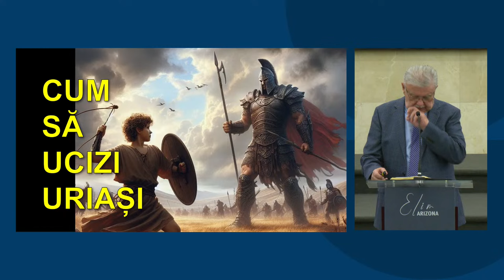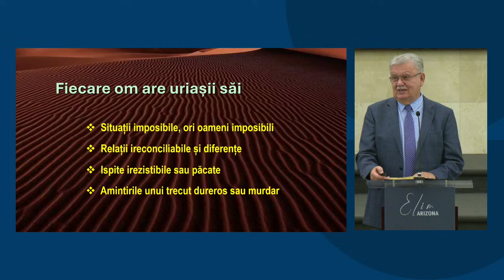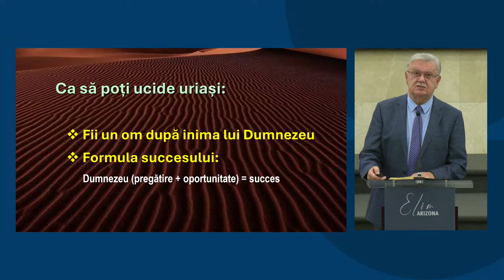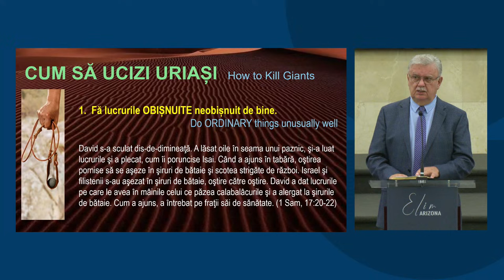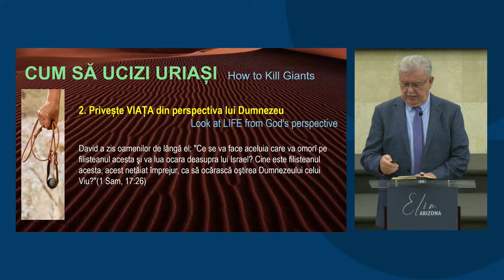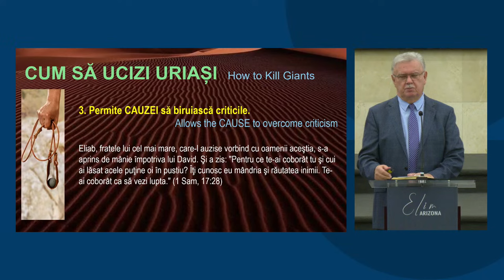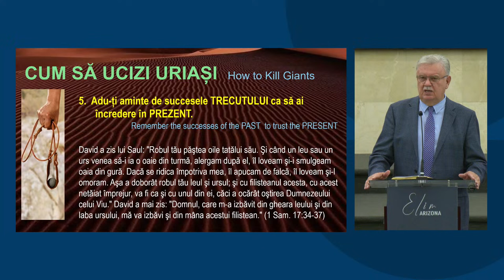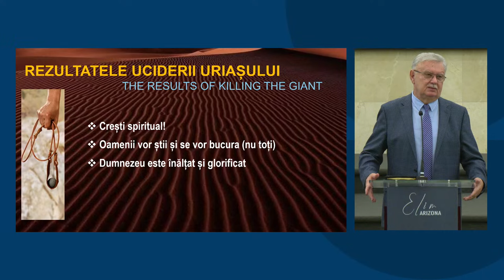Petru Lascău - Cum să ucizi URIAȘI?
Biserica Elim Arizona - mesaj de încurajare și zidire spirituală, rostit de pastorul Petru Lascău, în data de 20 octombrie 2024. Predici pentru vremuri grele